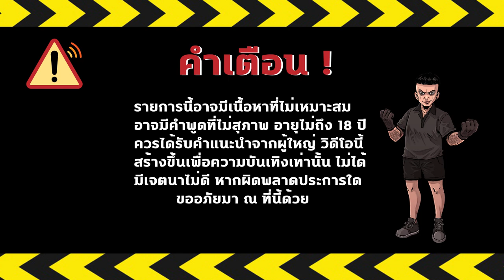ชวลิต เดอะซีรีส์ Season 3 EP21 : Part 2 ใครฆ่าสมคิด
นาย ชวลิต อายุ  21 ปี
" เรื่องย่อของเรื่องราวชวลิต "
ผ่านมา 3 ปี หลังจากที่เมือง Freelife ระเบิดเหลือแต่ซาก
ทุกคนแยกย้ายไปกันหมด ชวลิตกลับมาเพื่อจะเอาเงินของพ่อ
แต่กลับเจอทุกคนที่แยกย้ายกันอยู่อีกฝ่าย จึงทำให้ชวลิตอยากจะตั้งคณะปฏิวัติแดนใต้ เพื่อรวมตัวทุกคนกลับมา และจัดการกับพวกเหล่าผู้ที่มีอุดมการต่างกัน